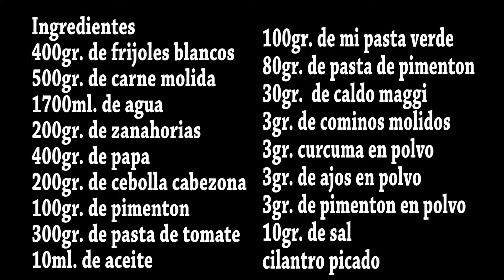Riquisimos Frijoles blancos con carne//Delicious white beans with meat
Ingredients
400gr. of white beans
500gr. of ground beef
1700ml. of water
200gr. of carrots
400gr. of potatoes
200gr. of onion
100gr. of paprika
300gr. of tomato paste
10ml. of 100gr. of my green pasta
80gr. of paprika paste
30gr. of maggi broth
3gr. of ground cumin
3gr. of curcuma powder
3gr. garlic powder
3gr. paprika powder
10gr. salt
chopped coriander

Hola, mi nombre es Graciela y este es mi canal, donde quiero compartir algunas recetas y  experencias de cosas que hecho en mi vida junto a mi familia ,que  nos han salido bien y que quizas  les pueden ser utiles a ustedes.
 Mis queridas amigas y amigos, estoy muy muy agradecida con ustedes por ver mis videos .
Y no olvides regalarme una manita arriba y de compartir mis videos, eso sera de gran ayuda para  poder segir adelante con mi canal

Hello, my name is Graciela and this is my channel, where I want to share some recipes and experiences of things that I have done in my life with my family, that we have done well and that can be useful to you.
 My dear friends, I am very grateful to you for watching my videos.

Aqui les tengo la lista de mis videos hasta ahora:
Here is the list of my videos so far:

Hogao ó guiso es una de las salsas mas ricas // Hogao or stew is one of the most delicious sauces

Funda para almohada y un short de un pantalon reciclado //Pillowcase and a recycled pants short

Mascarilla para el cabello y cutis con cascara de huevo //Eggshell mask for hair and complexion

Pizza con jamon y salsa de piña y pizza de atun // pizza with ham and pineapple sauce and tuna pizza

Te de Curcuma Extraer el liquido y el polvo de la raiz- How extract liquid and powder from curcuma root